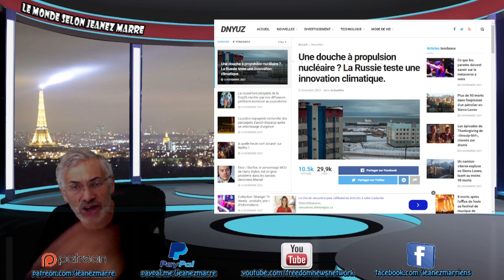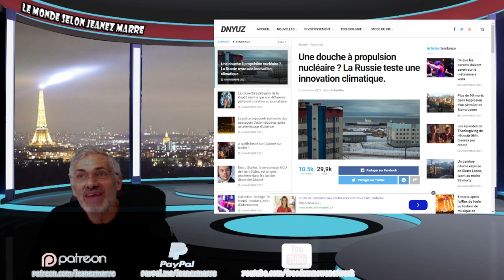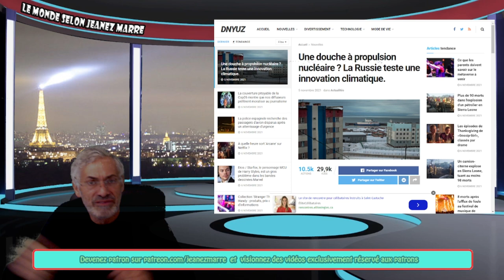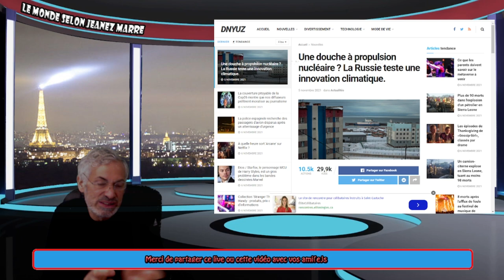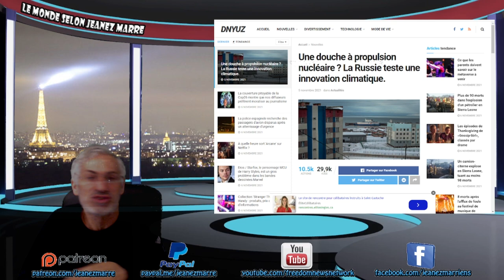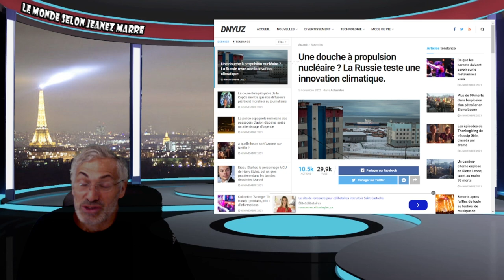TOUS NOS PROBLÈMES ONT COMMENÇÉS IL Y A 3 MILLES ANS. COMMENT PEUT-ON S'EN SORTIR ?